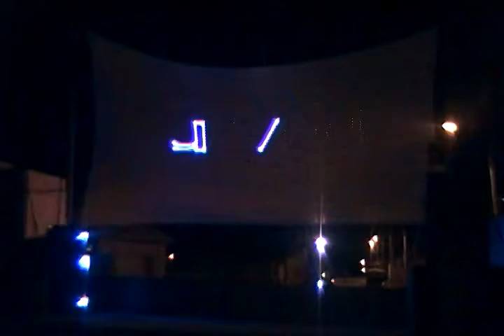Laser Show Quality - Campanha política Pinheiro Machado Cabral e Márcio PSDB 2012 2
este vídeo está ao contrario pois foi filmado por trás da tela de projeção .